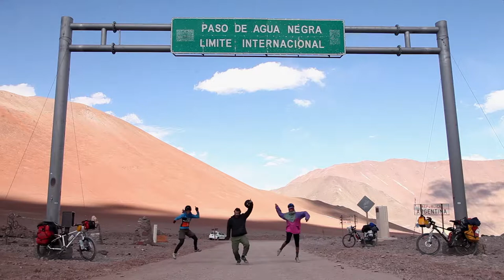Paso Agua Negra. Cruce de los Andes en bici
Desde el año 2016 iniciamos un proyecto que nació en la montaña y nos obligó a soñar imposibles. Realizar en bicicleta los 43 cruces de Cordillera que unen Argentina y Chile. Hoy estamos a punto de lograrlo.

El Paso Agua negra es el más alto de la Cordillera, pero no por eso el más difícil. Fueron días de completo disfrute a lo largo de un recorrido que no nos pido casi nada de esfuerzo físico y nos regaló pedalear entre glaciares,penitentes, paisaje increibles y un final inolvidable con la llegada al mar Pacífico.